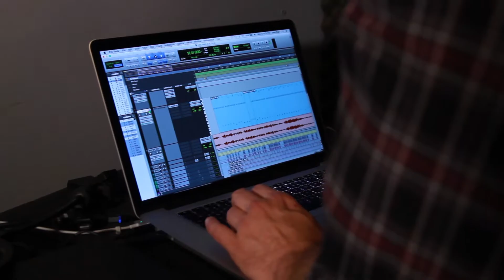LaTina Webb Prediction Missives Video E.P.K.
LaTina Webb Video E.P.K.
Shot & Edited by Ashley Eberbach ~ Burn One Productions
Scott Elgin  Producer
Brandon Dattoli Guitarist
Ashley Eberbach Video Director
Michael Letterlough Photographer on live footage
Emma Webb Duet Cover A Million Reasons Lady Gaga
Zen Couture, Jpilarsky, Kuhdii Designers on live footage
Chaz Foley Stylist
Raymond Barbosa Hair
Joel Sebastian Makeup
Jessica Taylor Millennial Mom Magazine
Noho Studios Photoshoot
to purchase Music & Merchandise